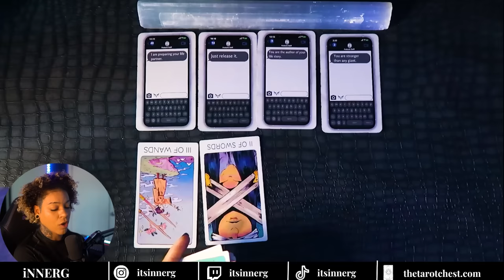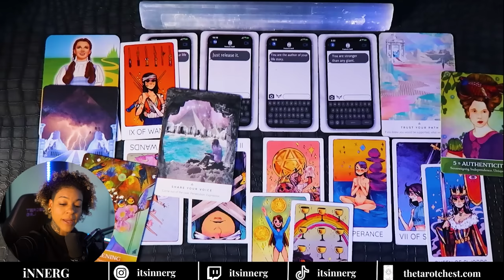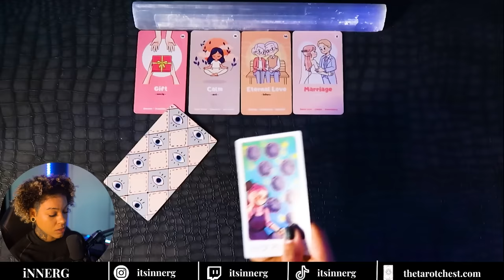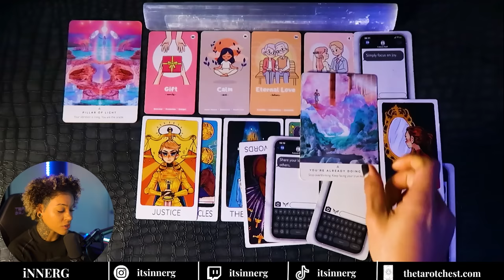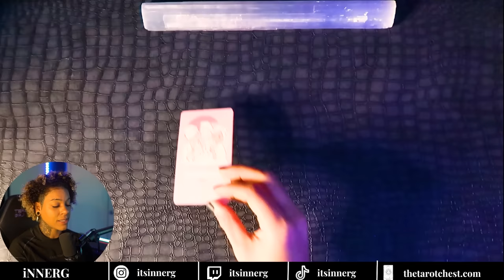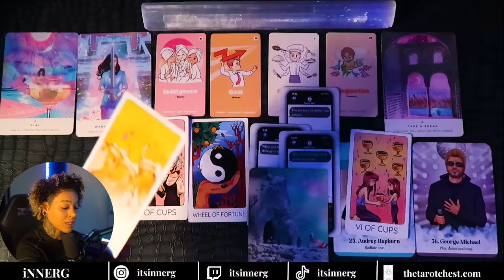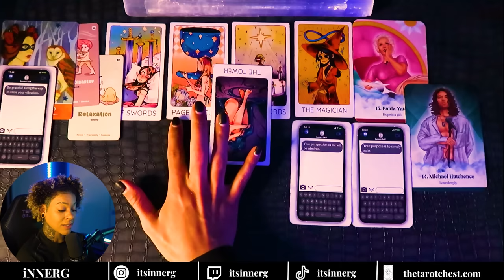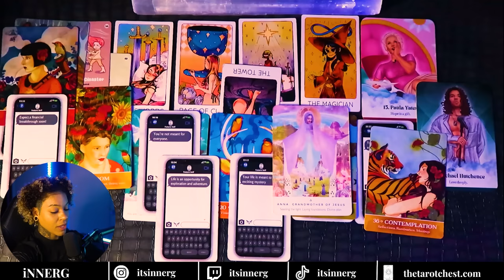A RARE Message From The Universe ONLY YOU Were Meant To FIND 🧿🪞👁️💡👁️‍🗨️🧿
🛸🪽🛸JOIN THE EARTH ANGELS HERE 🛸🪽🛸
Receive all my updates energy readings, and news and be part of the lightribe movement!

*You can find these limited exclusive readings only on thetarotchest.com

+++ WHAT IS YOUR SUCCESS / CAREER PATH? 👩🏼‍🌾🧑🏽‍🎤👨🏽‍🏫 👩🏻‍⚕️🧝🏽‍♀️(limited)

+++ ✈️✈️🪽 LEVEL 11: EARTH SCHOOL FOR LiGHT + MAGiC 🪽✈️✈️
LEARN HOW TO CONNECT with The Universe + ACTiVATE YOUR GiFTS

NO LONGER OFFERiNG PERSONAL READINGS

🗣️What’s good tribe!
0:00 - Select Your Deck 🎴
1:55 - image 1  🌇
23:51 - image 2 🎮
53:37 - image 3 🕹️
1:09:24 - image 4 👑
→🤫 RARE SECRET TAROT READINGS 🤫